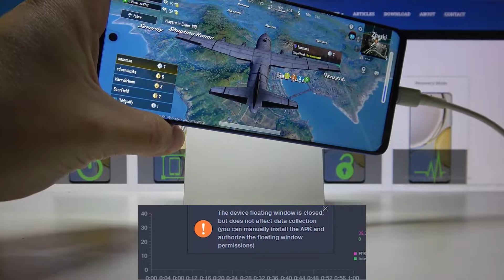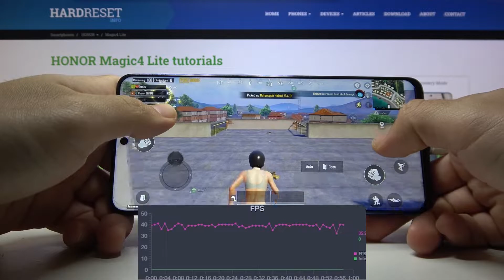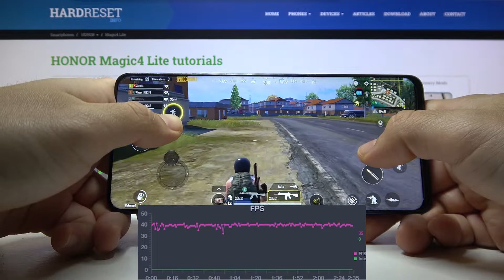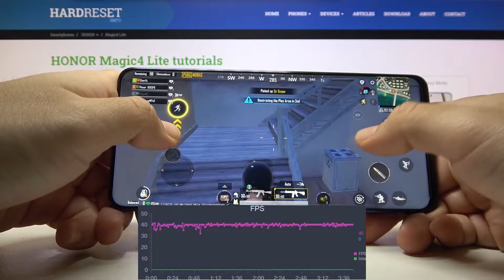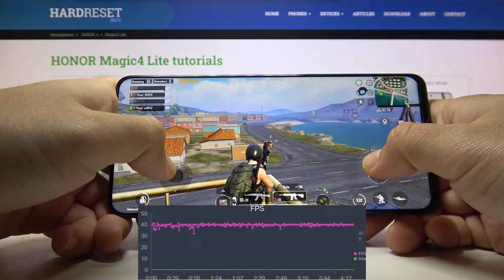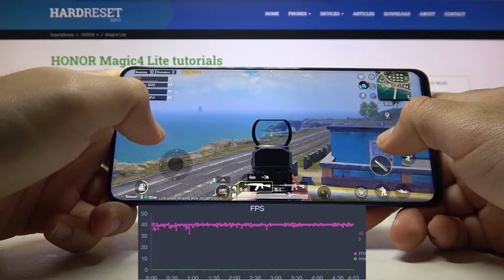HONOR Magic4 Lite 5G - PUBG | Gaming TEST + FPS Graph | 120Hz Screen | 6GB RAM | $280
Hello! Welcome on our Performance Test Channel! Today we will test this game on Android 11 and HONOR Magic4 Lite 5G! Today we will perform a short game test of the HONOR Magic4 Lite 5G in the game PUBG.

How PUBG works on HONOR Magic4 Lite 5G? How PUBG works on HONOR Magic4 Lite 5G? How to play PUBG on HONOR Magic4 Lite 5G? How PUBG is running on HONOR Magic4 Lite 5G? How to check performance of PUBG on your HONOR Magic4 Lite 5G?